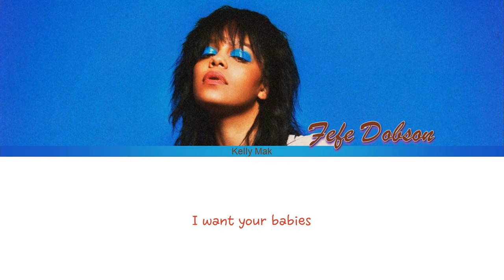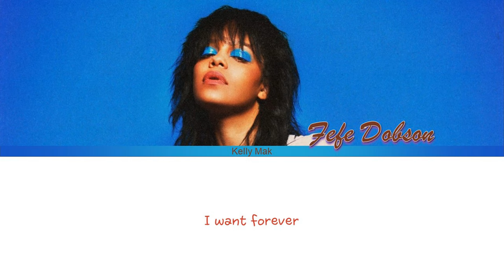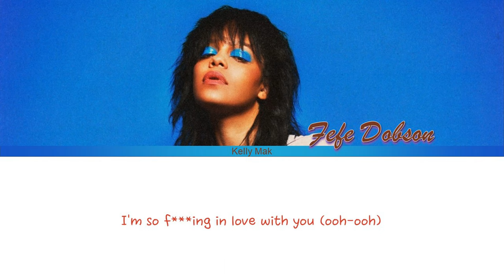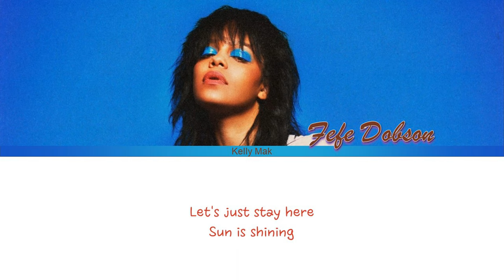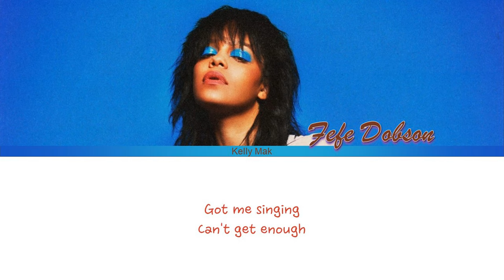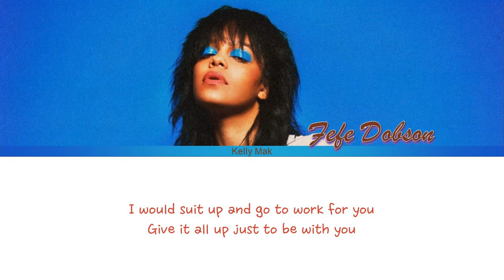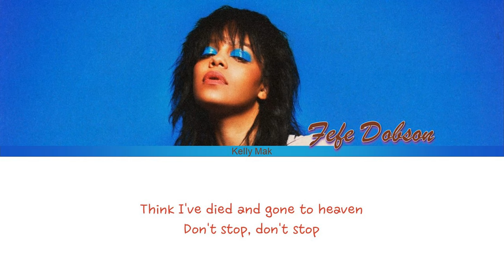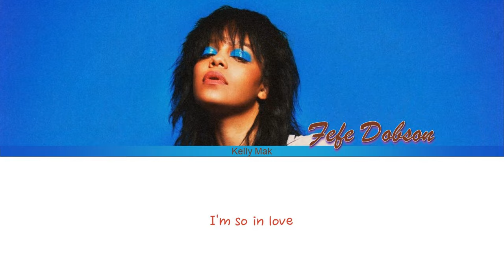Fefe Dobson | FCKN IN LOVE [1 Hour Loop] With Lyrics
1 hour loop of FCKN IN LOVE with Lyrics~